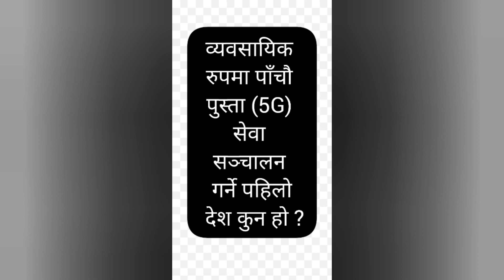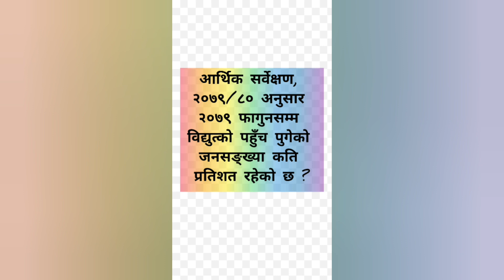Part-3 Pretest NepalRastraBank RastriyaBanijyaBank Level-4/Level-6#BankingPreparationinNepal#RBB